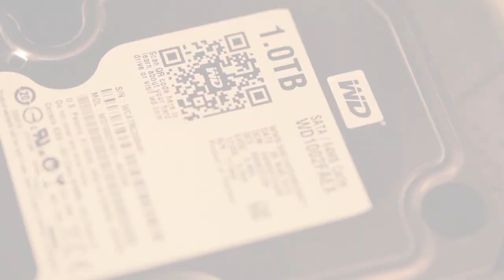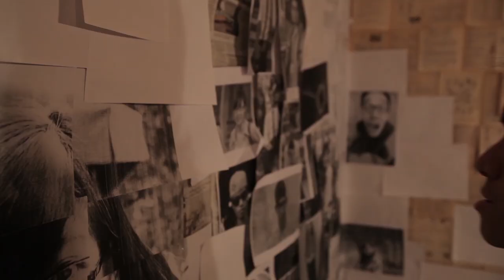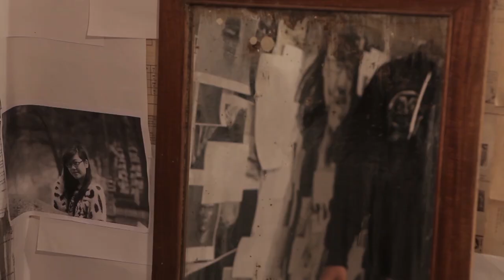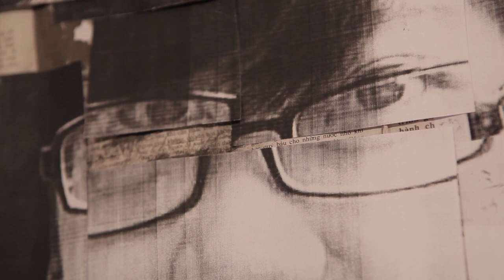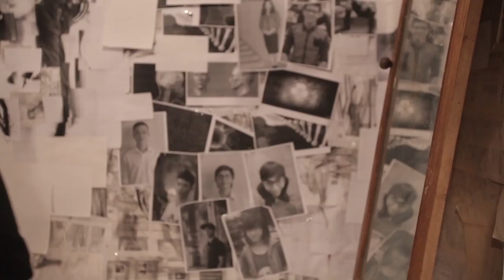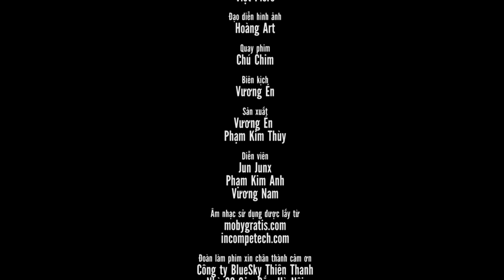BerserkBros - "I am in my head" [WD's Project: Sci-Fi 2013]